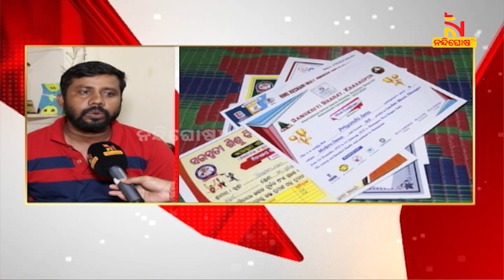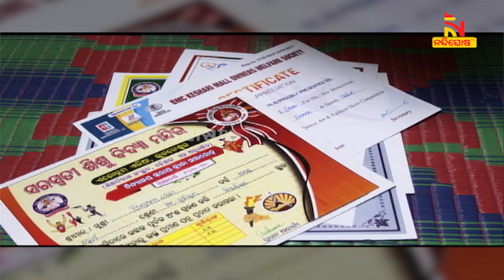ବିଦେଶ ମାଟିରେ ଗୋଟିପୁଅ ନୃତ୍ୟ ପ୍ରଦର୍ଶନ କରି ପ୍ରଶଂସା ସାଉଁଟିଛନ୍ତି ଓଡ଼ିଆ ଝିଅ ପ୍ରିୟାଂଶୀ ଜେନା | NandighoshaTV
ବିଦେଶ ମାଟିରେ ଗୋଟିପୁଅ ନୃତ୍ୟ ପ୍ରଦର୍ଶନ କରି ପ୍ରଶଂସା ସାଉଁଟିଛନ୍ତି ଓଡ଼ିଆ ଝିଅ ପ୍ରିୟାଂଶୀ ଜେନା । ନୃତ୍ୟଧାମ କଳା ସମିତି ଦ୍ବାରା ଥାଇଲାଣ୍ଡରେ ଗ୍ଲୋବାଲ ଫେଷ୍ଟିଭାଲ ଅଫ ଇଣ୍ଡିଆନ ଆର୍ଟ ଆଣ୍ଡ କଲଚର ପକ୍ଷରୁ ଜୁନିୟର ବିଭାଗରେ ପ୍ରଥମ ସ୍ଥାନ ପାଇଛନ୍ତି ପ୍ରିୟାଂଶୀ ।

* DishTV Channel No: 1367
* Airtel Digital TV Channel No: 611
* TATASky Channel No: 1779
* hathw@y Channel No: 731
* Ortel Channel No: 707
* Videocon d2h Channel No: 840
* SITI Channel No: 17 & 458
* GTPL Channel No: 719
* SUN Direct Channel No: 667
* Asianet Channel No: 219